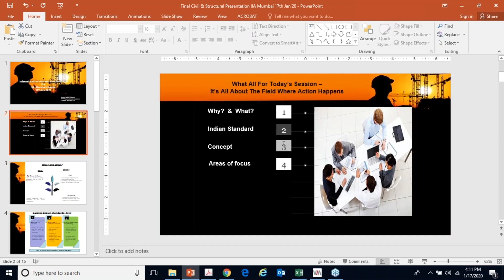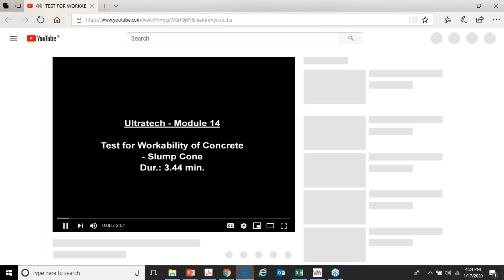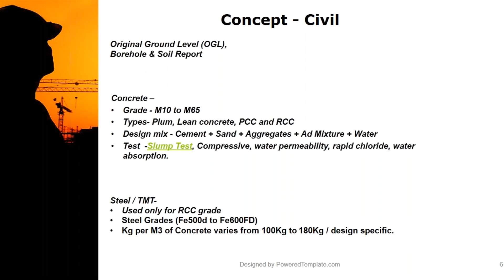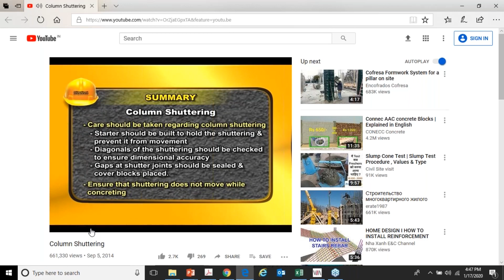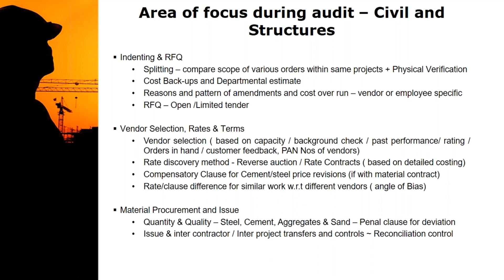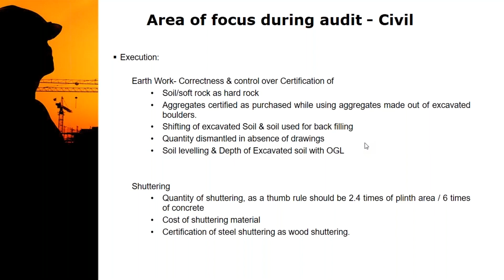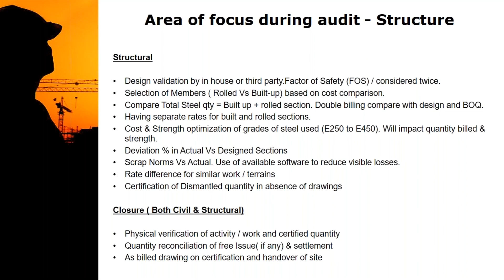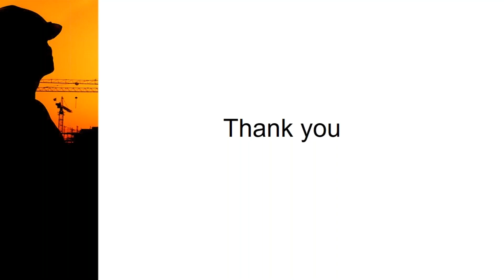Internal Audit of Civil and Structural Work | IIA India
Internal Audit of Civil and Structural Work organised by IIA India

Speaker: Debjit Pakrashi